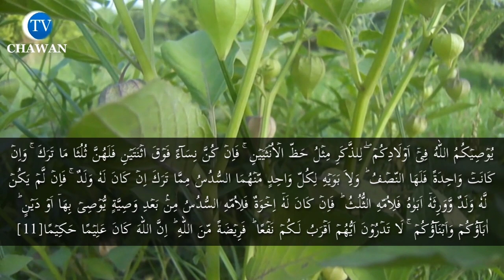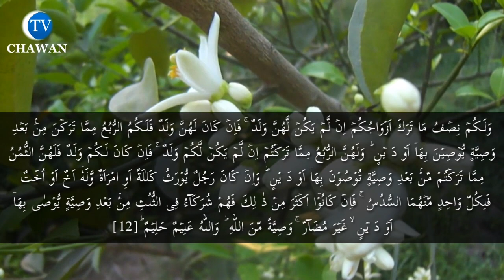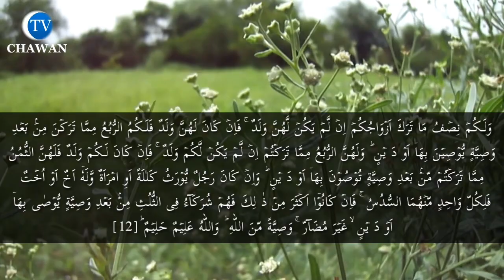Surah An Nisa | yooseekumu Allahu fee awladikum | chawan tv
voice hafiz umar daraz chawan
surah An Nisa ayat, 11-14

تمہاری اولاد کے بارے میں اللہ تمہیں ہدایت کرتا ہے کہ: مرد کا حصہ دو عورتوں کے برابر ہے، اگر (میت کی وارث) دو سے زائد لڑکیاں ہوں تو انہیں ترکے کا دو تہائی دیا جائے، اور اگر ایک ہی لڑکی وارث ہو تو آدھا ترکہ اس کا ہے اگر میت صاحب اولاد ہو تواس کے والدین میں سے ہر ایک کو ترکے کا چھٹا حصہ ملنا چاہیے اور اگر وہ صاحب اولاد نہ ہو اور والدین ہی اس کے وارث ہو ں تو ماں کو تیسرا حصہ دیا جائے اور اگر میت کے بھائی بہن بھی ہوں تو ماں چھٹے حصہ کی حق دار ہوگی (یہ سب حصے اُس وقت نکالے جائیں) جبکہ وصیت جو میت نے کی ہو پوری کر دی جائے اور قرض جو اُس پر ہو ادا کر دیا جائے تم نہیں جانتے کہ تمہارے ماں باپ اور تمہاری اولاد میں سے کون بلحاظ نفع تم سے قریب تر ہے یہ حصے اللہ نے مقرر کر دیے ہیں، اور اللہ یقیناً سب حقیقتوں سے واقف اور ساری مصلحتوں کا جاننے والا ہے
 آیت 11